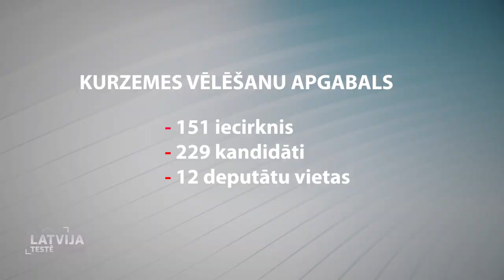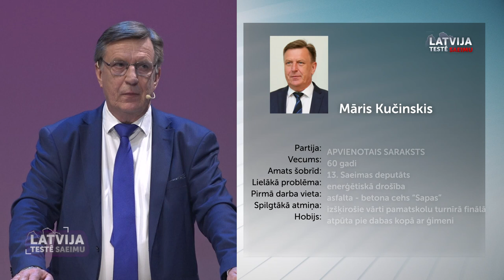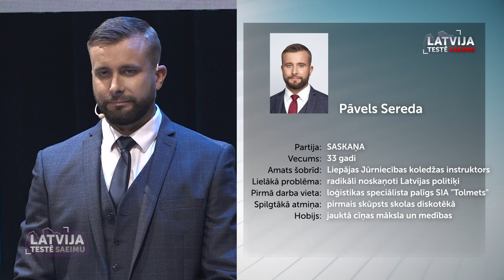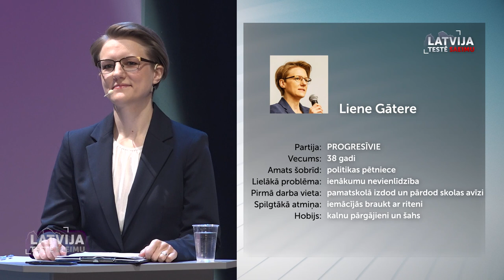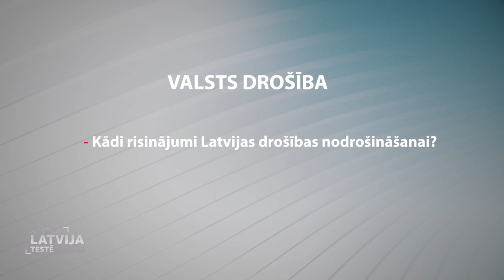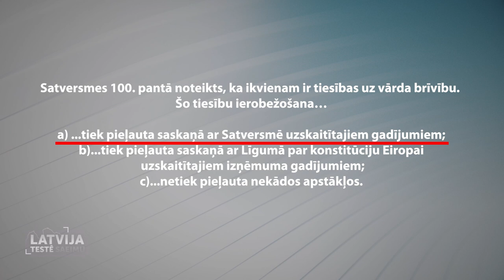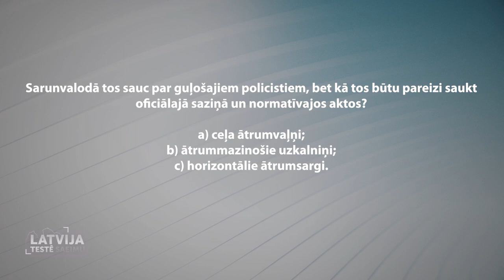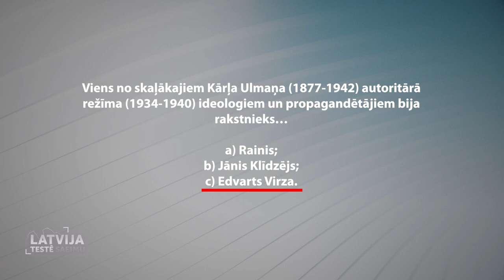Latvija testē Saeimu. Kurzeme (ar subtitriem)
"Šoreiz priekšvēlēšanu debatēs "Latvija testē Saeimu" vārds Kurzemes reģiona politisko partiju līderiem. Viens no interesantākajiem debašu formātiem - deputātu kandidātu reāla pārbaude, vai viņu zināšanas ir pietiekamas, lai ieņemtu kārotos amatus.

Par raidījuma saturu atbild SIA "VIDZEMES TELEVĪZIJA"